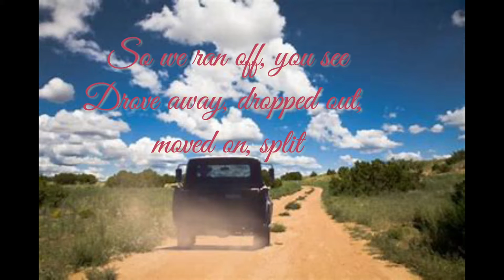Us Unchained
Video collaboration w) Flashstorm Photography
From Walking Back to Bethel by Lawrence Parlier